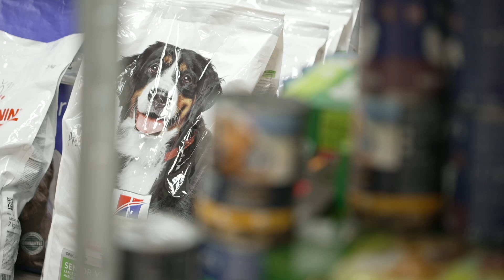Pets become latest thing affected by cost of living crisis | 5 News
► We've touched on the cost of living crisis already today, as we know many people are having to make really tough decisions about how they spend their money.

And for some, it seems spending on their pets, has to end. Animal shelters say they're seeing more being brought to them as fewer owners can afford to keep them.

► Cost of living crisis continues as 'vampire devices' draining energy when not being used | 5 News